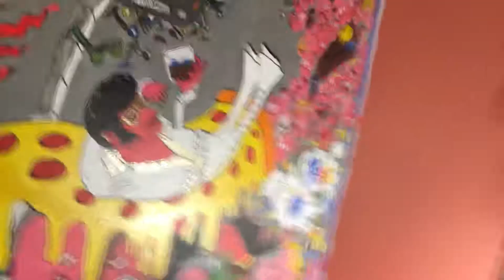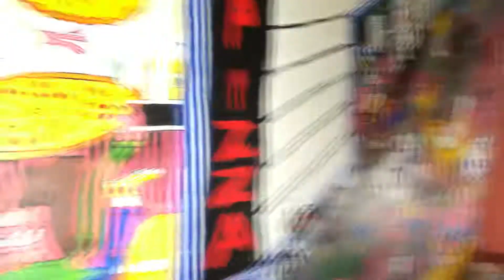Skrenten Pizza Mentzoni Veggen!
Arne Skagen aka Captain Poon fra Gluecifer & meg tar en titt på den ferdige tegningen jeg har malt på den SVÆRE veggen inne på Skrenten Pizza på Ekeberg! Besøk Skrenten Pizza på Instagram for å se flere bilder og ikke minst pizza bonanza!!!

VINN PIZZA!!! Alt du trenger å gjøre:
1. Lik Skrenten Pizza på Facebook
2. Del denne YouTube Videoen på din Facebook
3. VIKTIG! Husk å Tagg Skrenten Pizza og Martin Mentzoni (se link under for korrekt tagg)

Vinner trekkes Førstkommende Mandag & vil bli kontaktet!
Ha en super god helg & Nyt en go pizza med dine nærmeste!
Cowabunga!